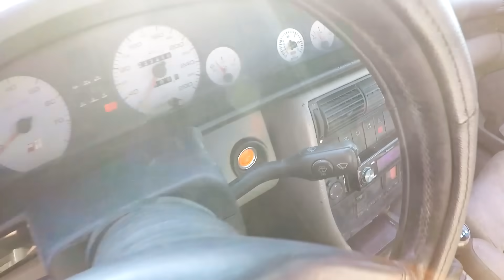Как Audi S4 quattro наказывает внедорожники в песке!!!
После гонок по треку поехали покорять песчаные горки на УАЗе, Паджеро, Range Rover и конечно же Audi S4 quattro!!! Как заезжает в горки этот турбо-монстр... нужно просто видеть!!